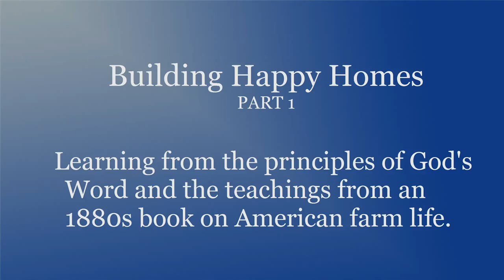Building Happy Homes, Part 1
Content:
00:00 Introduction
06:41 Poem "Free Fair Homes"
07:12 Contrast Of Two Homes
11:05 The Ideal Country Home
14:44 The Farmer's Wife
17:00 The Overworked Wife
19:43 The Sons & Daughters On The Farm
21:57 Youthful Activity
24:40 Adorning The Home
26:33 Improving The Homestead
27:31 The Sports Of Childhood
30:45 Lessons From The Garden
32:52 Treatment Of Children
36:14 Habits For A Happy Home

A 2-part message on traditional homemaking and what a Christian country home is like. Here is some wisdom taken from the Bible and an 1880s book on American farm life. I think that would benefit people today, Learn from the life rules of George Washington and learn from the wisdom of people who had happy marriages and homes and lived their dream.